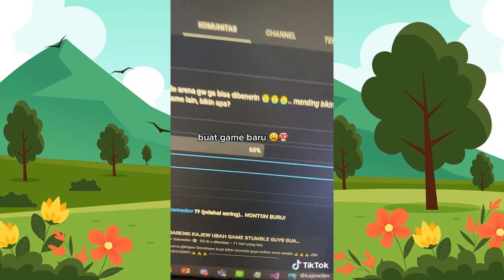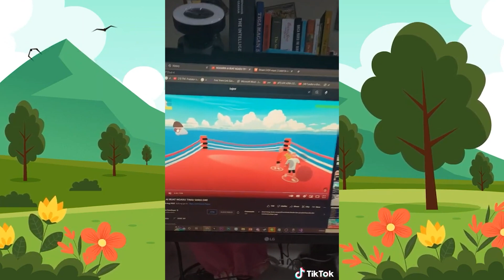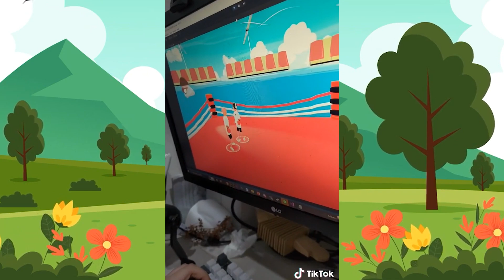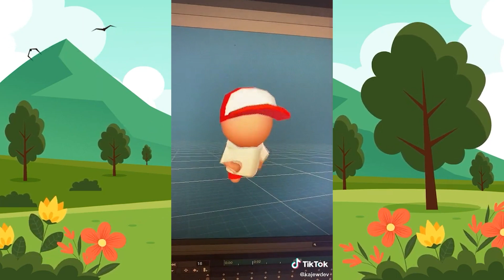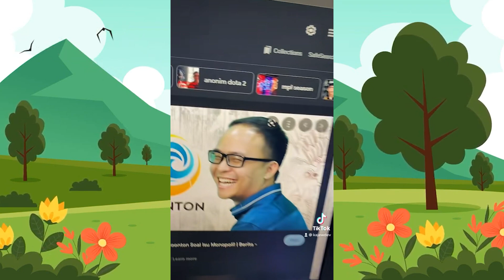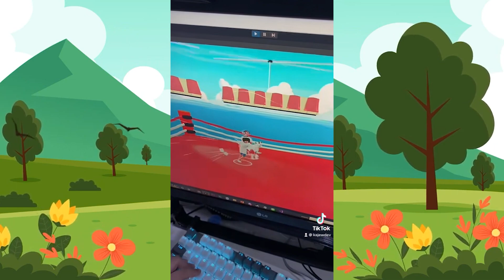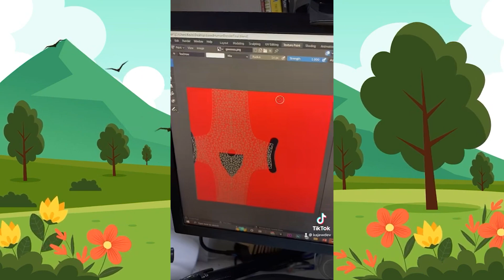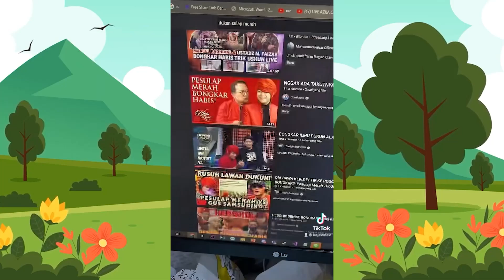KOMPILASI PEMBUATAN GAME YOUTUBER RUMBLE ARENA DI TIKTOK